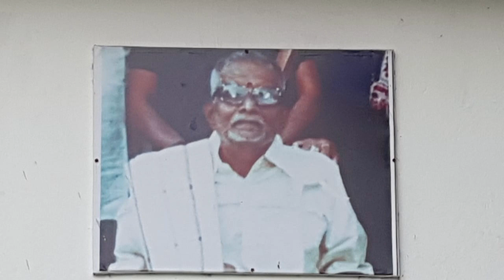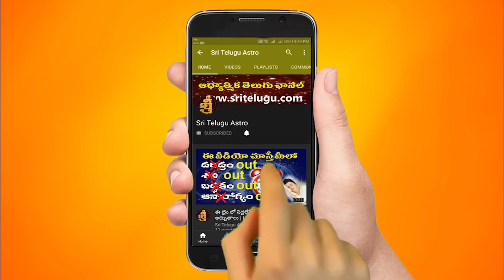Karkataka Rashi VaraPhalalu || JULY 03rd - JULY 09th|| Cancer Weekly Rasi Phalalu|| Sri Telugu Astro